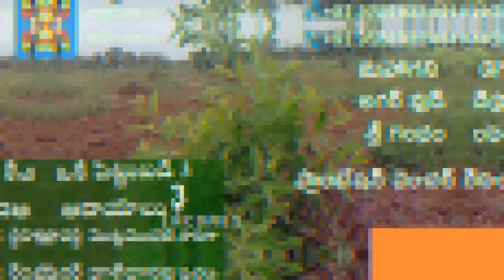ఒకే పెట్టుబడి 3 ఆదాయాలు + ప్రాపర్టీ మొట్టమొదటి సారిగా | realhome.in | +91 9581932444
నేటి మీ చిన్న పెట్టుబడి భవిష్యత్తులో అతి పెద్ద రాబడి…
తక్కువ పెట్టుబడితో.. విలువైన స్థలం.. అధిక ఆదాయం…
శ్రీ గంధం, అగరువుడ్, మహాగని, మొక్కలతో ఫామ్ యూనిట్స్ అద్దంకి-వెల్లంపల్లి దగ్గరలో, చెన్నై హైవే కీ ఆనుకుని ,ఇల్లులకి దగ్గరలో, సెంట్ కేవలం 30,000/- మాత్రమే, 22 సెంట్స్ ఫామ్ యూనిట్స్ . అధిక లాభాలను పొందండి. మీ భవిష్యత్తు ని ‘బంగారు నిధి గా మార్చుకోండి…క్లియర్ టైటిల్.స్పాట్ రిజిస్ట్రేషన్. లిమిటెడ్ ప్లాట్స్…మరిన్ని వివరాలకు సంప్రదించండి.

ఈరోజు స్థలంపై మీ పెట్టుబడి! భవిష్యత్తు తరాలకు కచ్చితమైన రాబడి, ఇండ్లకు దూరమని, నగరాలకు దూరమని భావించి మీరు భూమిని కొనడాన్ని ఆలస్యం చేయకండి. అలా ఒకప్పుడు డబ్బులుఉండి…. కొనలేక పోయమని బాధితుల్లో మీరు చేరకండి.. !! ఎందుకంటే అప్పట్లో మన తాతలు ఎకరం రేటుతో కొనేవారు.. నాన్న ల కాలంలో సెంట్లల్లో కొనేవారు… మరి మనం ఇప్పుడు గజాలలో కుంటున్నాము… మరి మన పిల్లల టైం లో ఫిట్లల్లో కొనేరోజులు రాకముందే… తక్కువ ధరలు ఉంటే… కాస్త దూరమైనా ఆలోచించక టైటిల్ డిడ్ మరియు ధర చూసి కొనేయండి… మీ పిల్లల బంగారు భవిష్యత్తుకి బాటలు వేయండి… ఆలోచించకండి ! నేడే పెట్టుబడికి సన్నద్ధం అవ్వండి.

ప్రకాశం​ జిల్లా అద్దంకి వెల్లంపల్లి హైవే దగ్గర ప్రాజెక్టులో 22 Cents ఫార్మ్ ల్యాండ్స్ 6,50,000/- మాత్రమే.
చిన్న పెట్టుబడితో పెద్ద ఆదాయం పొందండి..ఇందులో 30 White శాండల్, 30 అగార్వుడ్, 30 మహాగానీ మొక్కలు ఉంటాయి.3 రకాలుగా ఆదాయం ఇవ్వబడును.
❇️సేంద్రియ పద్దతిలో సాగు చేయటం జరుగుతుంది.
❇️మొక్కలకు డ్రిప్ సౌకర్యం కలదు.
❇️90 మొక్కల కమిట్మెంట్ కలదు.
❇️తగినన్ని బోరిస్ కలవు.
❇️60 శాతం కస్టమర్లకి 40 శాతం కంపెనీకి విభజించబడును.
❇️పాసుబుక్ అడంగల్ ఇవ్వబడును.
❇️లీజ్ అగ్రిమెంట్ కలదు.
❇️లింక్ డాక్యుమెంట్ కలదు.
❇️రెజిస్ట్రాటోన్ డాక్యుమెంట్ ఇవ్వబడును..
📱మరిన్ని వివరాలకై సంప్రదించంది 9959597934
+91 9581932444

hope you like this property